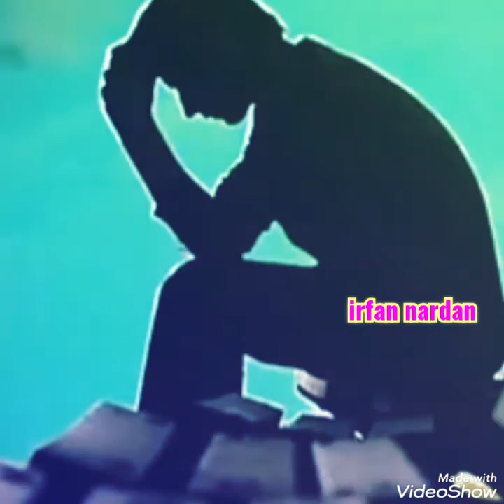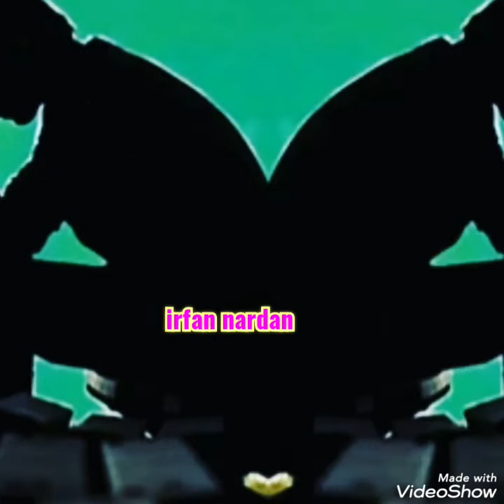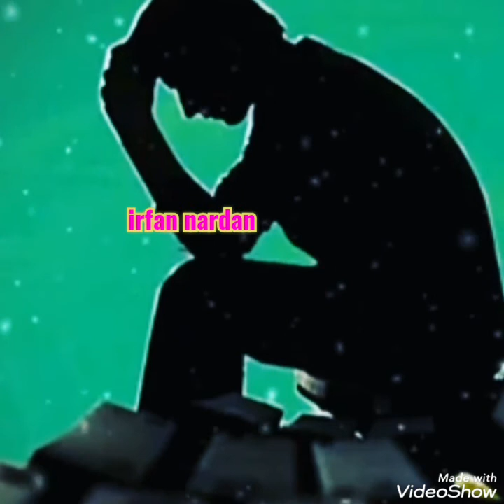Şevki Kayapınar. hele nenni